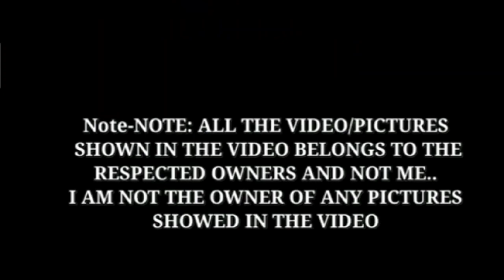Belle Mariano Life Story | Biography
Belle Mariano Biography,A true Story.

He's Into Her Episode 4

Love,
Senyorita Dada